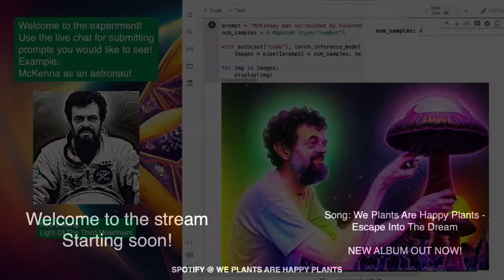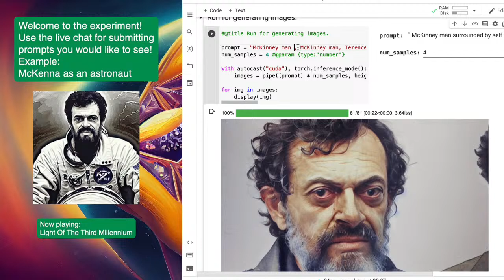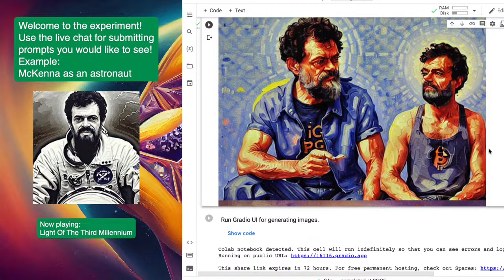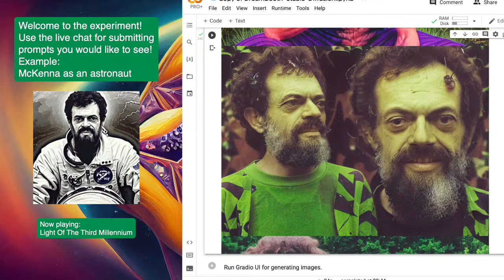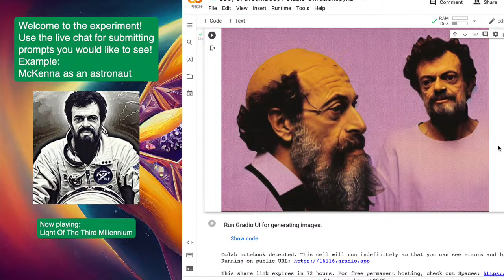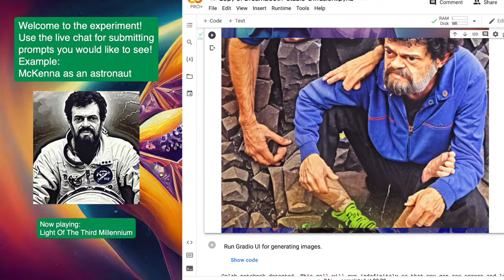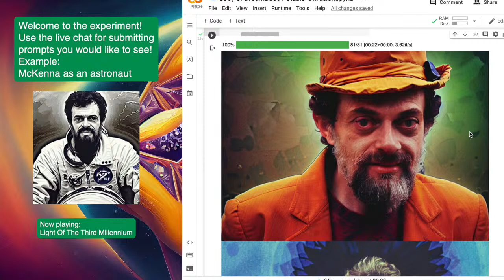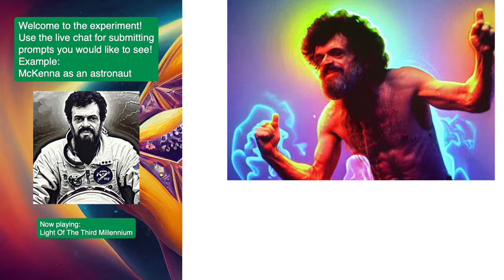I trained an AI with Terence McKenna photos...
Submit your ideas in the live chat!